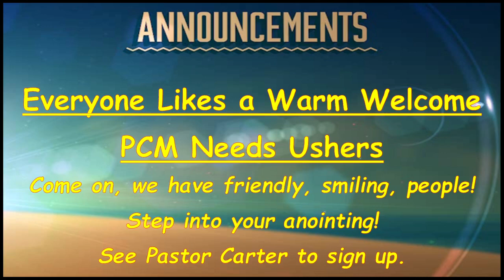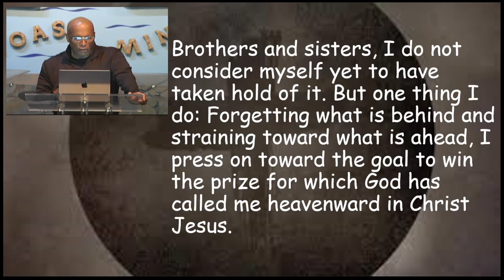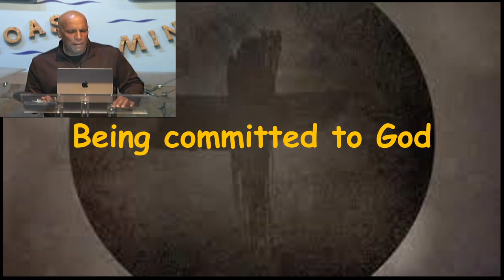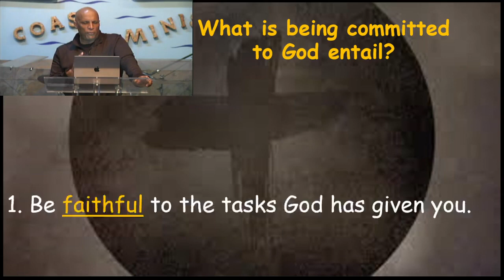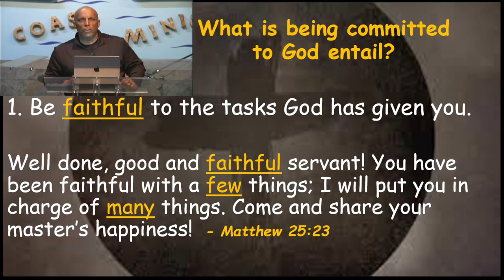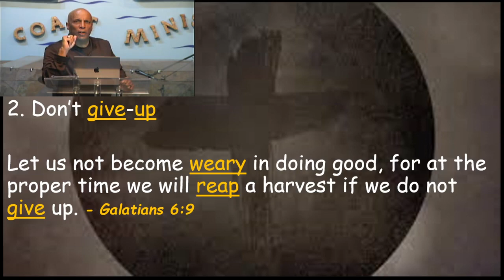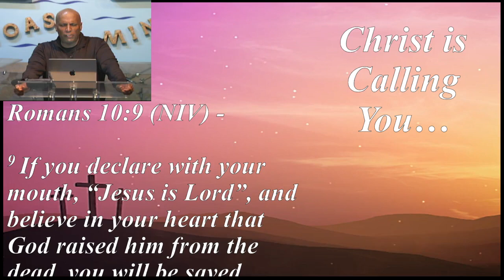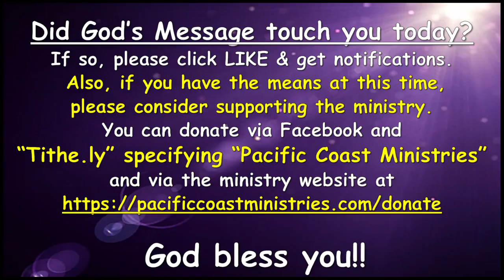Sermon 2023 04 30 Running the Race to Win the Prize PT2